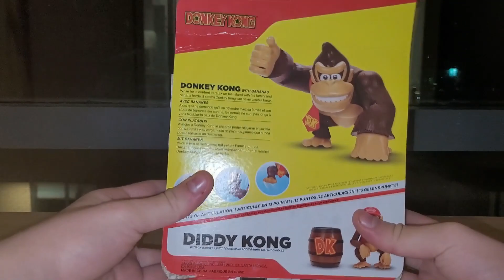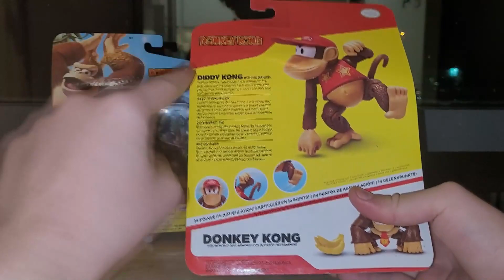Unboxing action figure Donkey Kong e Diddy Kong - World of Nintendo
(ﾉ◕ヮ◕)ﾉ*:･ﾟ✧ Hoje trouxe o unboxing  do Donkey Kong e Diddy Kong da Jakks Pacific, espero que gostem :)